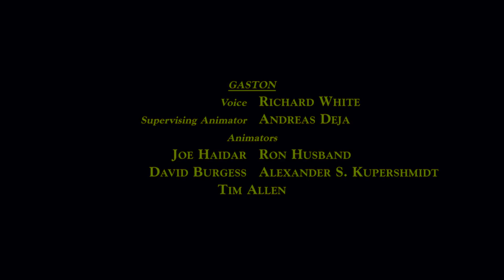booty and the breast (beauty & the beast ytp)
Crazy old Maurice, mh? Mh, old crazy Maurice? Cozy mold Orus, mh?
Mossy old Chorus, mh? Cold hazy mercy, mh?

"Crazy old Orisa, mh?" "Efi will not be happy about this"